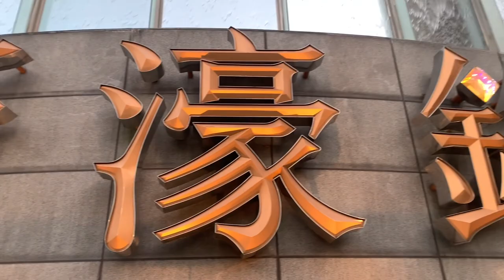標普:澳門明年賭收扳回疫前 ! 博彩中介規管嚴格 對貴賓廳期望不大 ! 中場業務反彈強勁利好銀娛